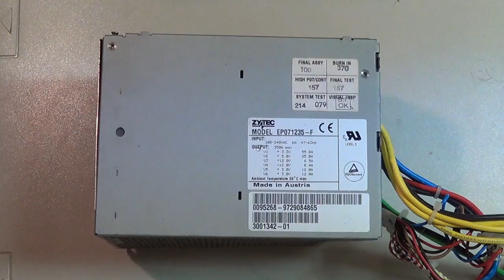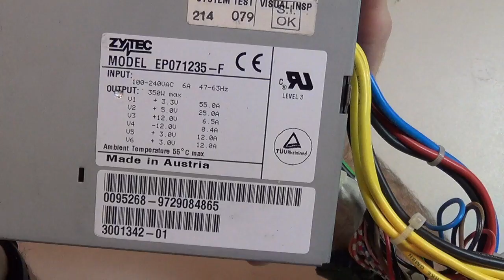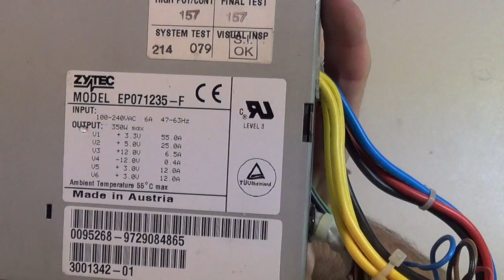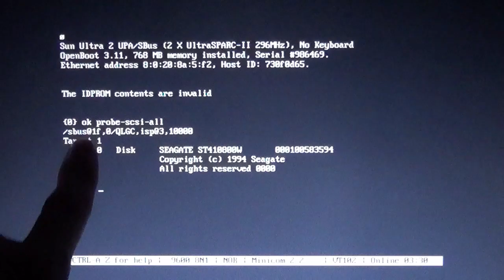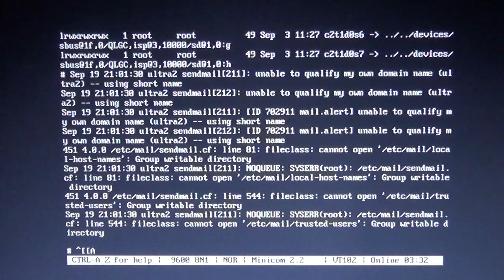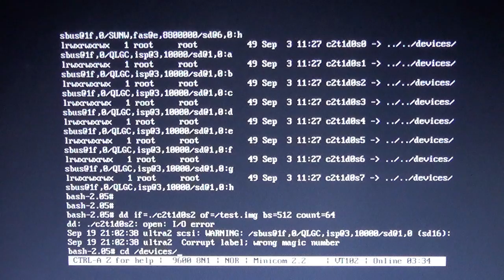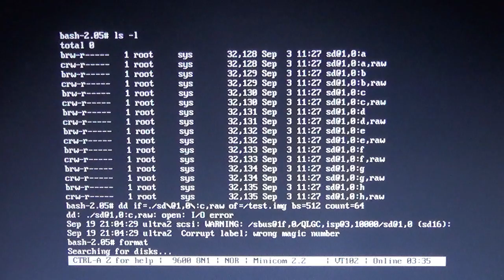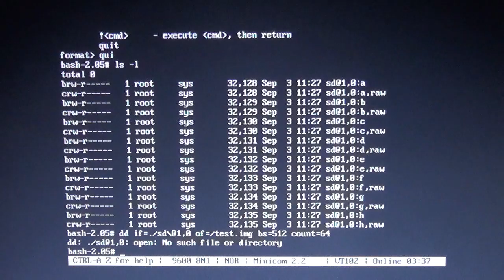Cray J98 Project - SWS returns to service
In this week's episode I natter on about fixing, or not fixing, the SWS PSU and explain the curiosities involved in "raw" disk access in Solaris.